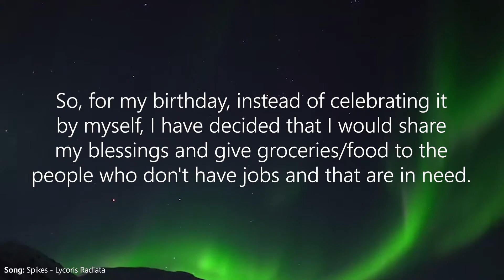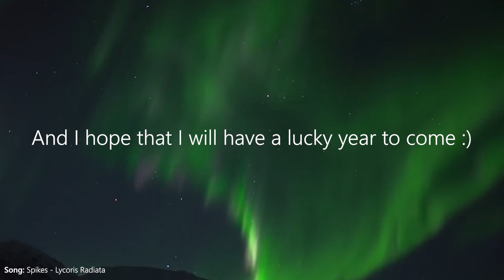How I Celebrated My Birthday